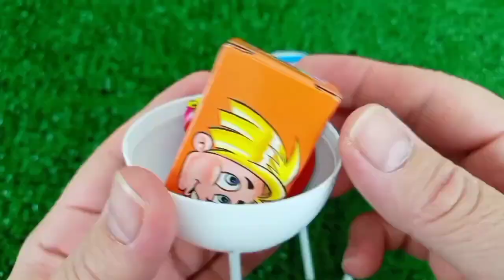Rainbow Satisfying Video, DIY How to make Rainbow Slime Candy Baby Shark Kinetic Sand Cutting ASMR